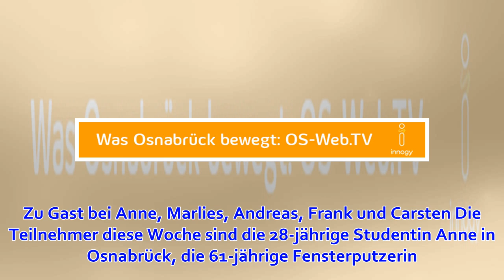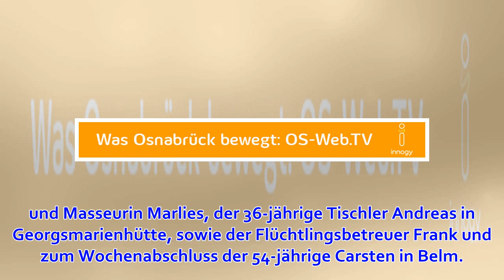"Das perfekte Dinner" in Osnabrück und der Region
Dort servieren sie ihren Gästen ein Drei-Gänge-Menü, das im Anschluss bewertet w...